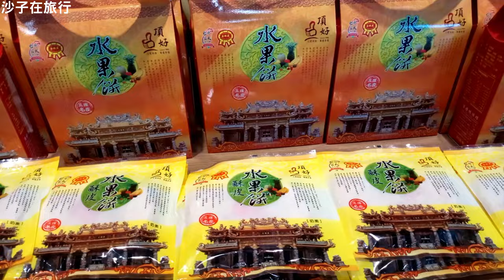夏日荷花盛開中！西勢廣興宮賞荷秘境～來個賞花與宗教之旅（沙子在旅行用鏡頭帶大家欣賞荷花與寺廟建築之美）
★西勢廣興宮：台南市永康區西勢路19巷60號
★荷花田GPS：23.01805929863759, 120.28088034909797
★★★荷花田為私人田地雖免費提供欣賞，但觀賞時切記「用雙眼欣賞，切勿摘取花朵喔！」
廣興宮主要供奉的是謝府元帥謝玄，
以前稱為「元帥廟」。
相傳許縣溪在早期稱之為「蛇神溪」，
在西勢這一帶的聚落前形成一個向西的曲流，
而元帥廟剛好屬於「蛇神溪」的鐘靈地脈，
所以有謝府元帥大顯神威而讓洪流轉向流出，
保護了當地的居民安全。
在西勢這個地方還有著一個十分特別的傳統習俗
叫做「擔水餅」，
「擔水餅」的由來可追溯至道光年間，
早期的大餅多用發酵餅，
直到日治時期開始使用今日所見的水果餅，
簡稱水餅。
荷花的根莖種植在池塘或河流底部的淤泥上，而荷葉挺出水面。故說荷花是出淤泥而不染。在伸出水面幾厘米的花莖上長著花朵單朵，少數花莖上長著雙朵或更多。蓮花一般長到150厘米高，橫向擴展到3米。蓮葉最大可達直徑60厘米。引人人注目的蓮花最大直徑可達20厘米。蓮花有超過800個栽培品種，花色從雪白,黃色到淡紅色及深黃色和深紅色，其外還有分灑錦等等的花色。